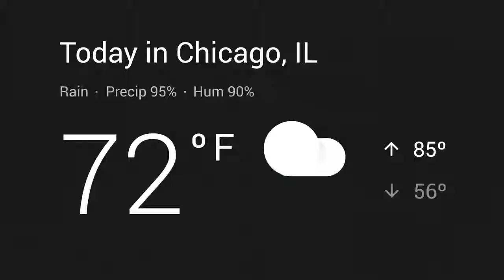Your Google Assistant Now on Android TV